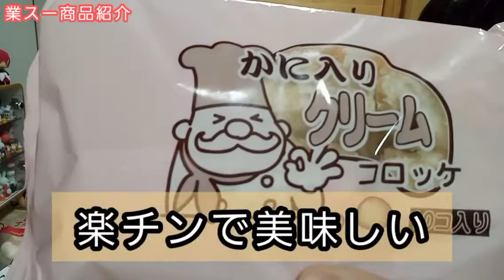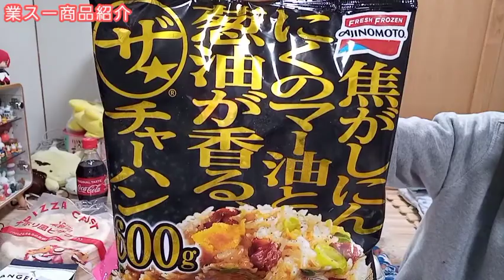業務スーパーに行ってきたぞ！冷凍食品がやっぱり良いよねぇ【購入品紹介】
業務スーパー大好き！